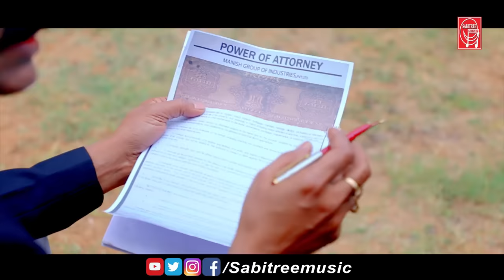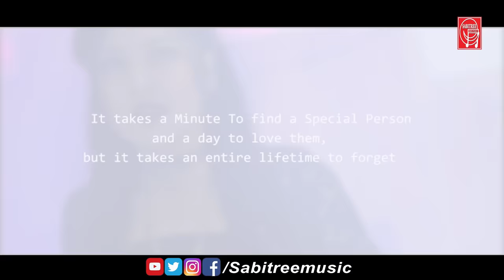Mo Bhalapaiba Paibu Nahin l Bhuligalu Tu Full Video l Humane Sagar Sad Song l Sabitree Music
Humane Sagar ଙ୍କ କଣ୍ଠରେ Odia Sad Song Video " Mo Bhala Paiba Paibu Nahin " ଦେଖନ୍ତୁ ଏବଂ ସେୟାର କରନ୍ତୁ Sabitree Music ର You Tube channelକୁ ।

Humane Sagar Full Video Song

Title : Bhuligalu Tu Mo Manare
          ( Mo Bhala Paiba Paibu Nahin Video )
Singer : Humane Sagar
Lyricist : Ramakant Das
Arranger : Subhasis Kumar
Co-Ordinator : Rakesh Kumar
Music Lebel : Sabitree Music

CAST - MANISH, PINKY, GOLDY
PRODUCER - DHIRENDRA SAHOO
DIRECTED BY- P3 TEAM
DOP - ASISH
CINEMATOGRAPHER - PRITISH
CO-DIRECTED BY - BISWAJIT JENA
STORY N SCREENPLAY - PRATYUSH, SURAJ